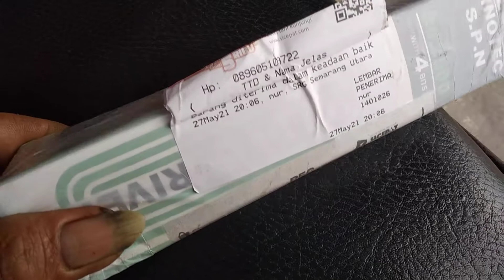UNBOXING impact driver "vessel" rp 50.000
drei ketok vessel .